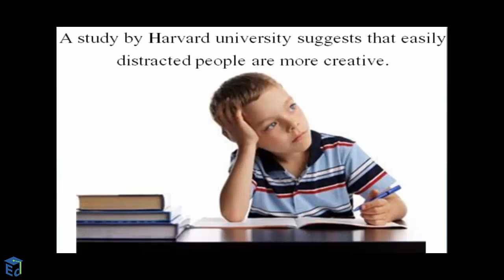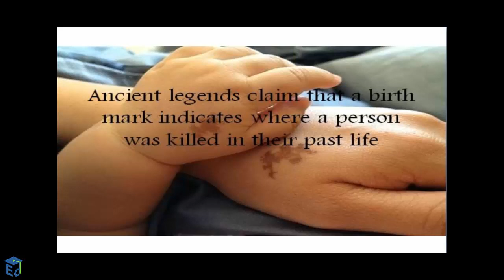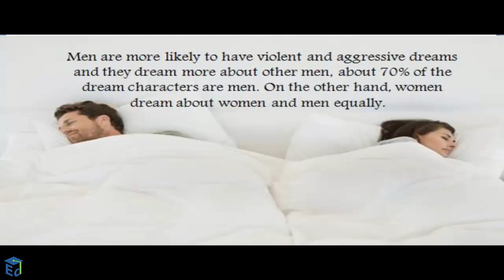Latest Top 10 Mind Blowing Facts about Human Beings | Psychology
We the Human Beings are the most amazing creature. There is uniqueness in every action of ours. There are things about humans, their minds and their behavior that continue to amaze the most of the famous Psychologists.

1. People who understand Sarcasm well are often good at reading people’s mind.

2. According to researchers, Laziness does not reflect bad behavior. It is only a part of the teenager.

If you spend most of the time in bed on a non-busy day then it might not be your problem. Know the reason in the third fact of Interesting Psychological Facts About Human Behavior

3. CLINOMAINA – It is the excessive desire to stay in bed all day.

4. People text faster to someone they like most.

It is so common with us all. We get so excited chatting with our loved ones that we just cannot wait for their reply. So we text them as soon as possible.

5. Researchers claim that you can fool your mind into thinking that you are happy and smiling, if you put a pencil in between your teeth.